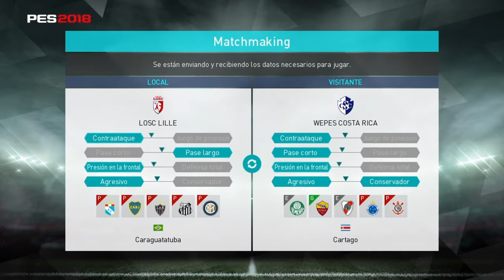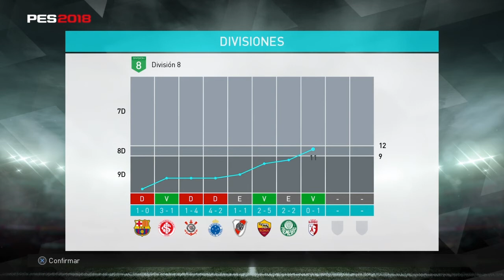PES2018 My Club Cap. 5